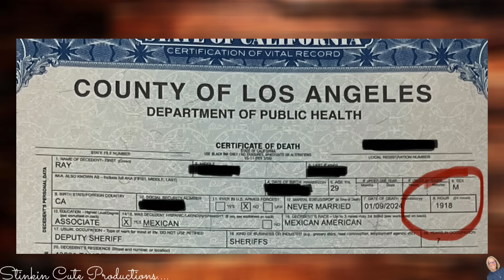hi.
KB Creations
5022 West Ave. N. Suite 102 #187

HP Envy